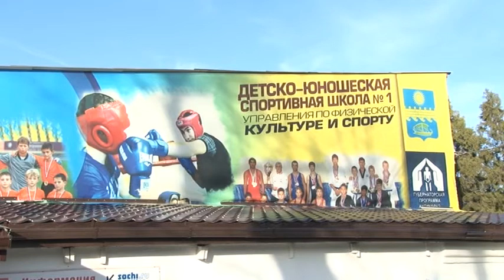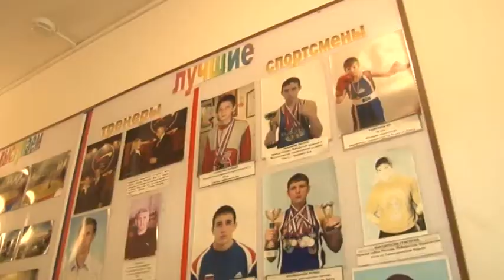Детско-юношеская спортивная школа №1 в поселке Су-Псех стала участником программы «Доступная среда»